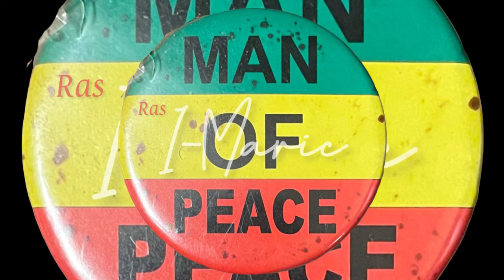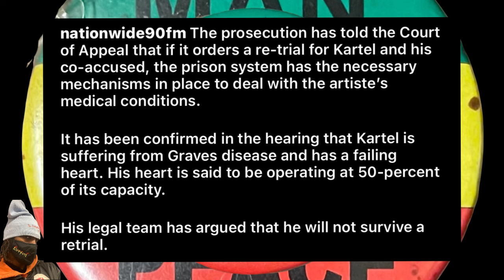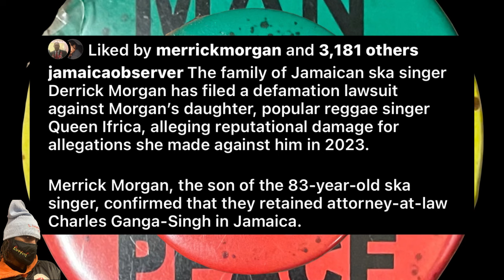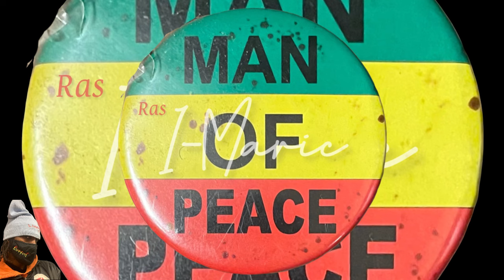DPP Vybz K&rtel Can Get Treatment From Prison | Queen Ifrica Sued | Tripple Murd& In Hanova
The crown has made it clear that they have the facilities to treat Vybz Kartel from prison.

Queen Ifrica has been slapped with a lawsuit by her brother for defamation against their father Derrick Morgan.

Three men were fatally shot and killed by gunmen in Hanover Jamaica.